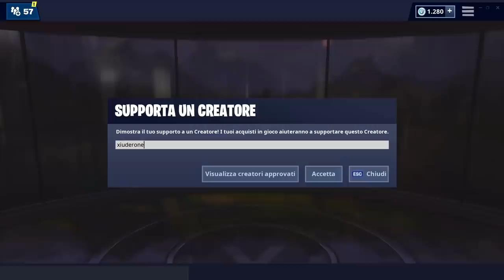COMPONI IL NUMERO DEL DURR BURGER SUL GRANDE TELEFONO AD OVEST DI LANDE LETALI!fortnite settimana 8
Ecco LE POSIZIONI ESATTE dei GRANDI TELEFONI della SFIDA SETTIMANA 8 STAGIONE 8 FORTNITE! COMPONI IL NUMERO del DURR BURGER e di PIZZA PIT!

BENVENUTO!

➜ Motherboard: MSI Z97M GAMING
➜ GPU: NVIDIA GeForce GTX 970
➜ Cuffie: TRUST GXT 393 MAGNA
➜ Mouse: TRUST GXT 188 LABAN
➜ Tappetino: OMEN Mouse PAD 300
➜ Tastiera: TRUST GXT 890 CADA
➜ Microfono: TRUST GXT 252+ EMITA PLUS
➜ Sedia: AROZZI Torretta Orange
➜ Desk: AROZZI Arena-Green
➜ Webcam: Microsoft Lifecam Studio
➜ Handcam: Microsoft Lifecam HD-3000
➜ Monitor(2x): MSI OptixG24C LED Gaming Monitor 24''

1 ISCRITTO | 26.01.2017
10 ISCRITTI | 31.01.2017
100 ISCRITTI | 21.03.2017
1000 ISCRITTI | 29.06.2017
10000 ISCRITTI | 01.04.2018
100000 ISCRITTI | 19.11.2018